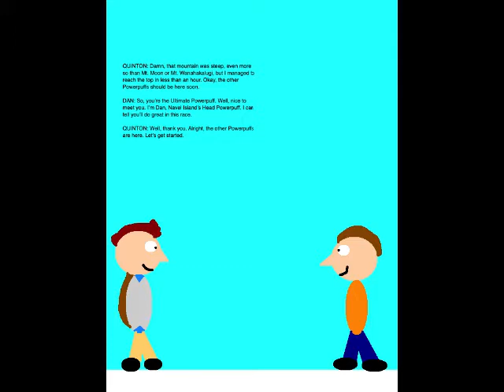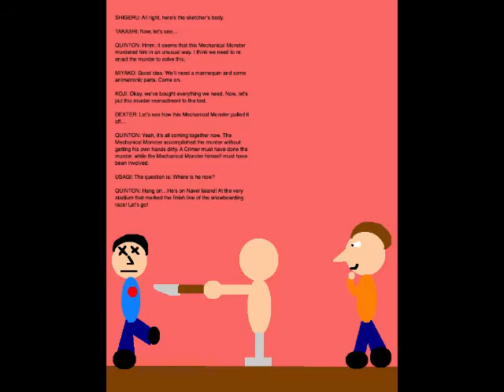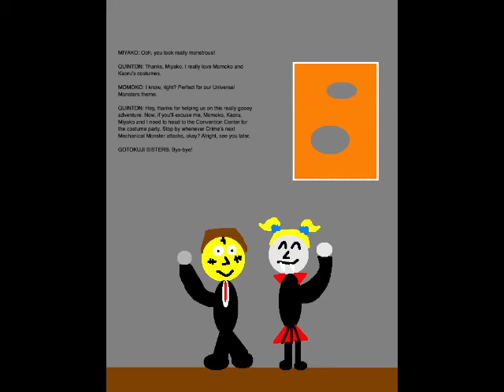Quinton's Animation Extravaganza Episode 179 - The Unusual Murder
Set on October 31, 2019, Halloween, this episode marks the long-awaited snowboarding race on Navel Island. My allies and I also take down the Monster of the Day, Crime's thirteenth Mechanical Monster, Devil Goo.